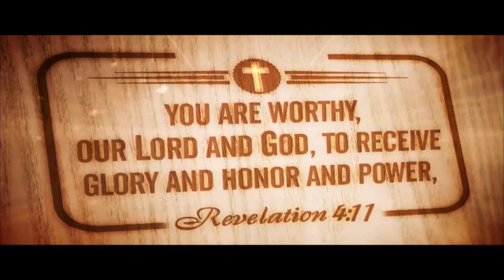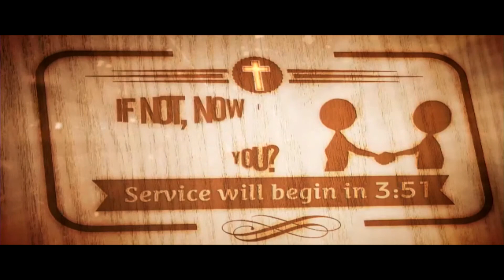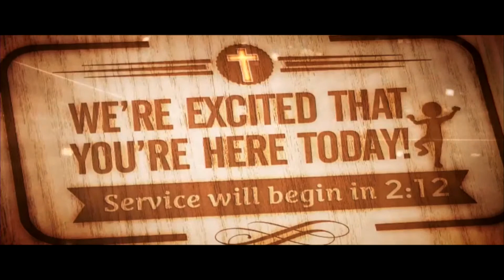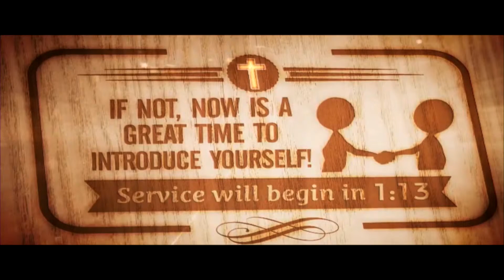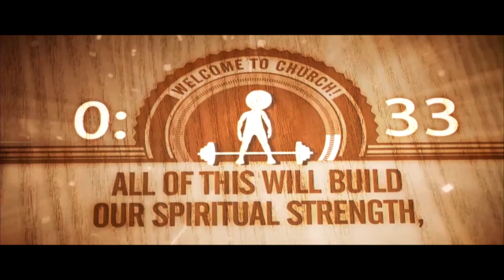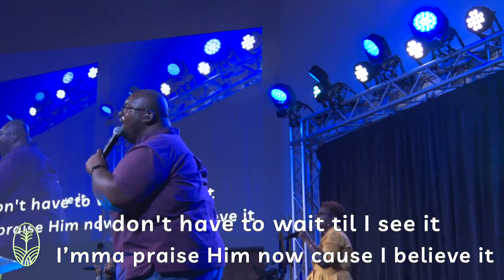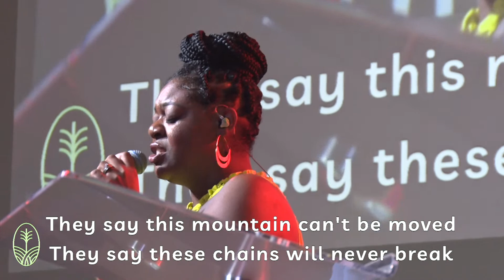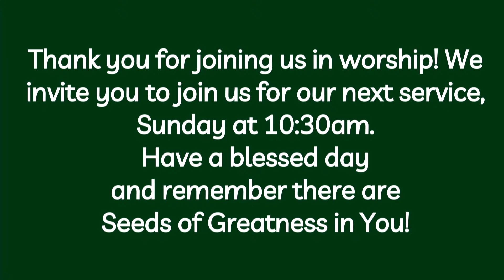08-21-22 Move of the Spirit || Pastor Jerome L. Lewis || 8:00am Service at Seeds Church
08-21-22 Move of the Spirit || Pastor Jerome L. Lewis || 8:00am Service at Seeds

Please Note: the host of this event does not claim or own any rights to the music utilized during this broadcast or any rebroadcast of this event.

You can view this message in it's entirety on our Facebook

When you give to Seeds of Greatness Ministries you are investing in building families and developing leaders around the world. This is the vision of our church under the leadership of Pastor Jerome and Lisa Lewis, located in Delaware (USA).